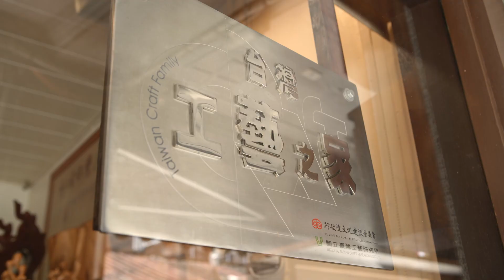木職人在大溪-世代傳薪「陳柏融父子木雕工藝展」完整版